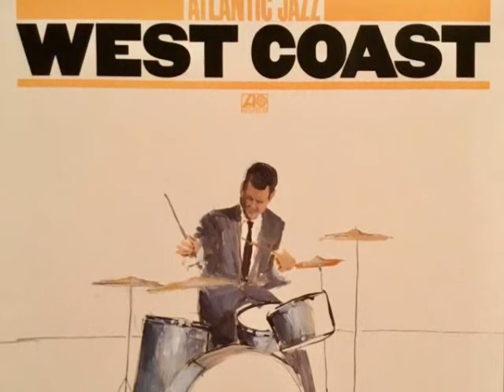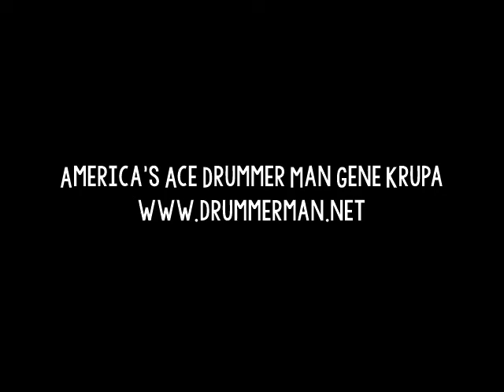Shorty Rogers 3/1/1955 "Not Really The Blues" Shelly Manne, Jimmy Giuffre, Pete Jolly, Curtis Counce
From the LP "Atlantic Jazz: West Coast"

Shorty Rogers - trumpet
Jimmy Giuffre - tenor
Pete Jolly - piano
Curtis Counce - bass

Recorded March 1, 1955 in Los Angeles,